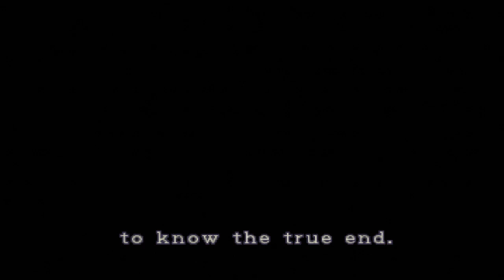Resident Evil 2 Playthrough - Leon B - Part 1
If the fear doesn't kill you then something else will.

•Playthrough has commentary.